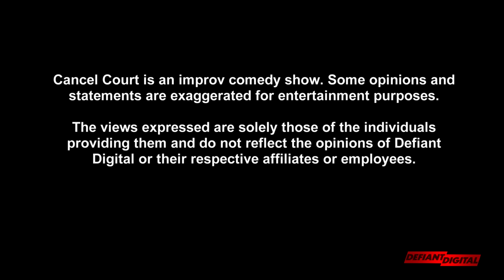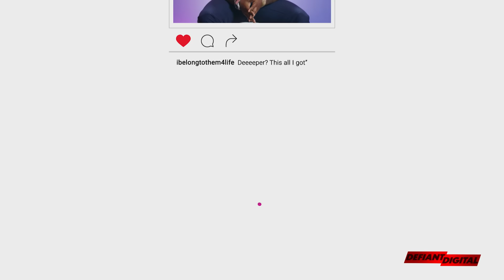The Trial Of Tekashi 6ix9ine | Cancel Court EP 2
Cancel Court is an improv comedy courtroom show where two comedians battle head to head as attorneys and conduct a trial to determine if a celebrity should be “canceled”. The comedians will present their case before the judge and jury, who will give the final ruling based on the facts presented.

Cancel Court EP 2 | The Trial Of Tekashi 6ix9ine

Cast:
Defense - Ryan Davis @WithAllDueOffense
Prosecution - Chris Powell aka C.P. @ComedianCP
Judge - Tony Towns @t_towns
Baliff - Ariel Rogers @arieljaneill
Created By - Dmario Dudley & Kenny McClendon